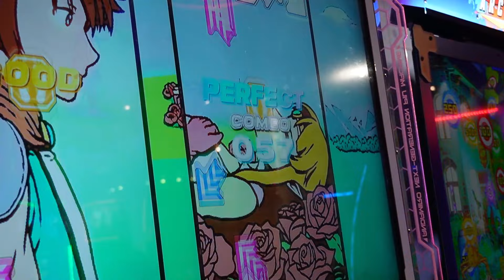I GAVE IN...